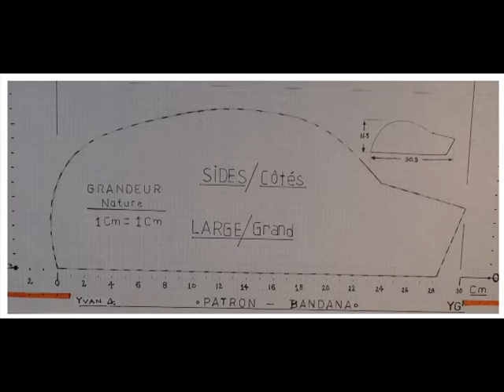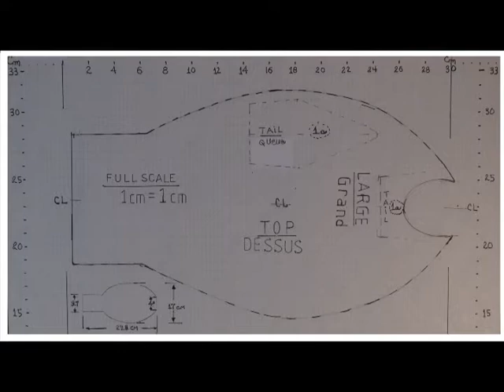Bandana - Fabriquer - Projet à faire soi-même (DIY).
Souvent appelé bandana, voici un bonnet pour moto, bicyclette, jardinage, marche. Cette capsule contient un patron ainsi que plusieurs photos montrant le déroulement dans sa fabrication.
Ce projet peut se réaliser à la main avec des points d'aiguille ou avec une machine à coudre.